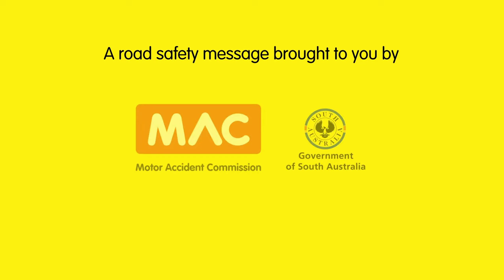Road Awareness - Riding in Groups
Seeing the road from both a cyclist and drivers perspective can prevent incidents on our roads.